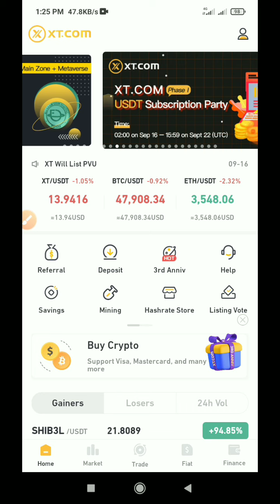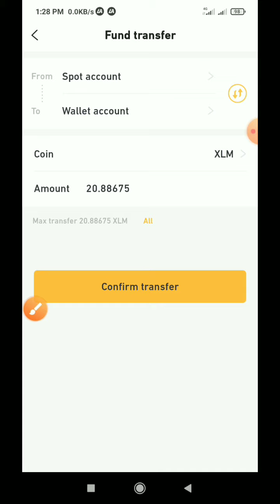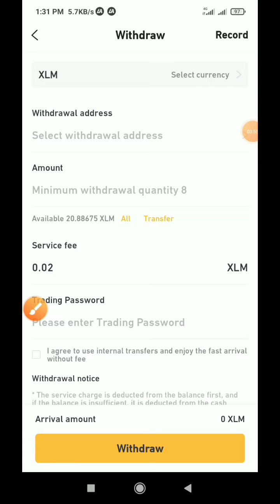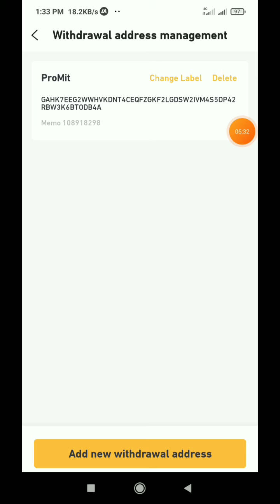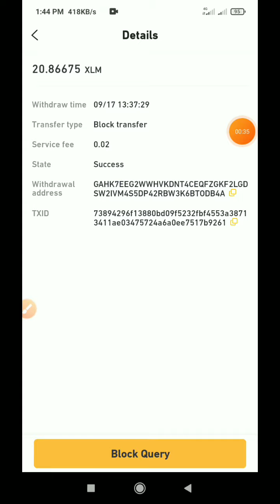XT Exchanger Live Withdraw | How To Withdraw xt.com to Binance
xt.com
xt.com withdraw
xt.com withdrawal
xt.com payment
xt.com live payment
xt.com live withdraw
xt exchange withdraw
xt exchanger withdraw
xt exchange withdrawal
xt exchange payment
xt exchanger payment
how to withdraw xt.com to binance
xt
xt exchange
xt exchanger
xt exchanger airdrop
xt exchanger offer
xt exchanger bot
xt.com bot
xt exchanger telegram bot
xt.con telegram bot
how to create xt.com account
xt exchanger withdraw
xt exchanger live payment proof
xt exchanger live withdraw proof
xt exchanger live withdraw
xt exchanger live payment
xt exchanger payment
latoken Er Moto App
Same Latoken App
Latoken
Airdrop Bangla
airdrop2021
airdrop
token
new airdrop
Crypto
Cryptocurrency